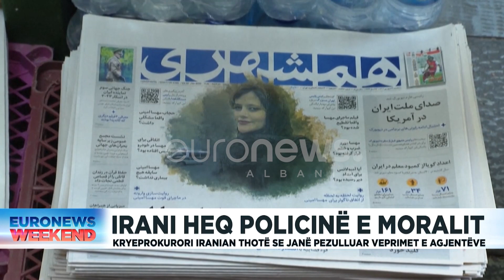Irani heq policinë e moralit, kryeprokurori iranian thotë se janë pezulluar veprimet e agjentëve